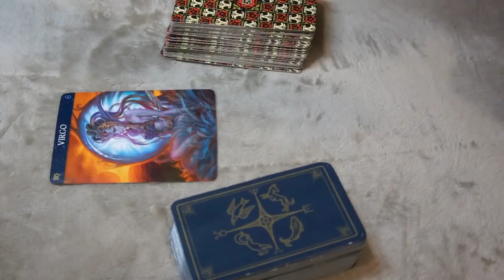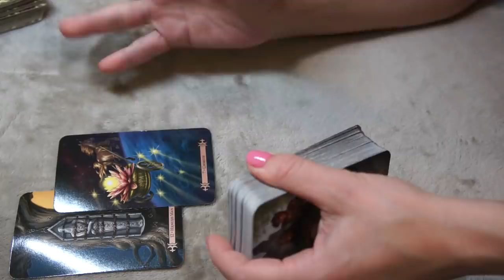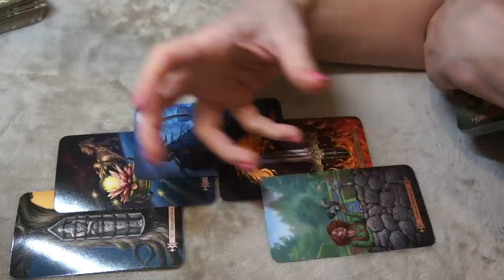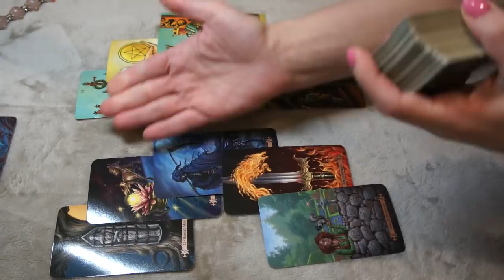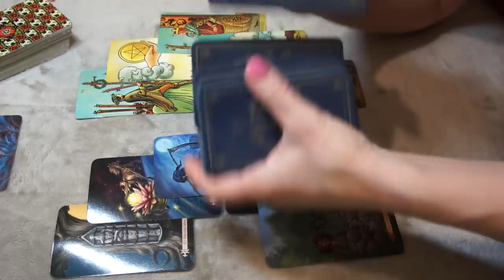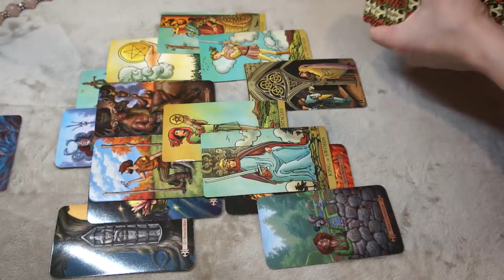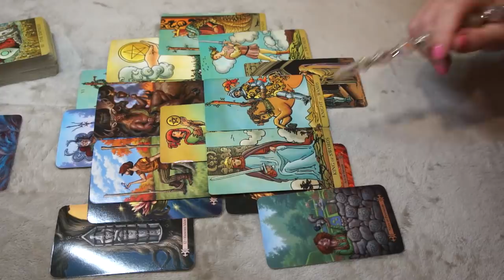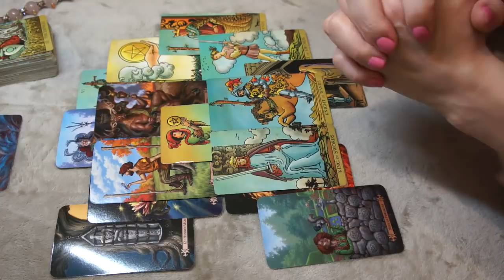VIRGO * HOW DO YOU FEEL ABOUT EACH OTHER * FEBRUARY 11-29